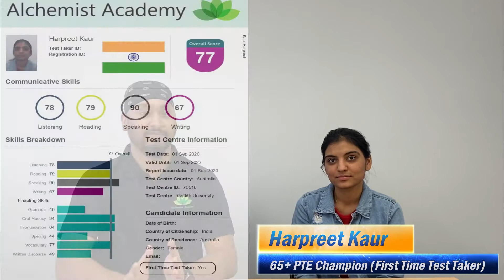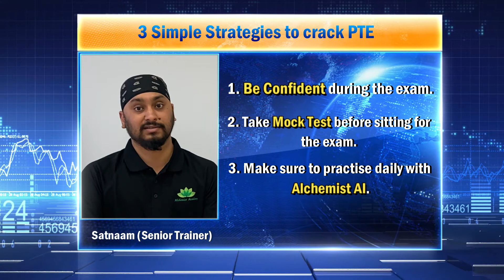Academy Alchemist AI 7each #65+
"𝑯𝒂𝒓𝒑𝒓𝒆𝒆𝒕" 𝐩𝐚𝐬𝐬𝐞𝐝 𝐭𝐡𝐞 𝐏𝐓𝐄 𝐓𝐞𝐬𝐭 𝐢𝐧 𝐚 𝐯𝐞𝐫𝐲 𝐬𝐡𝐨𝐫𝐭 𝐬𝐩𝐚𝐧 𝐨𝐟 𝐭𝐢𝐦𝐞 𝐚𝐧𝐝 𝐠𝐨𝐭 𝟕 𝐛𝐚𝐧𝐝𝐬 𝐞𝐚𝐜𝐡 (𝟔𝟓+) 𝐩𝐫𝐞𝐩𝐚𝐫𝐢𝐧𝐠 𝐰𝐢𝐭𝐡 𝐀𝐥𝐜𝐡𝐞𝐦𝐢𝐬𝐭𝐀𝐜𝐚𝐝𝐞𝐦𝐲.

𝐖𝐚𝐭𝐜𝐡 𝐰𝐡𝐚𝐭 "𝑯𝒂𝒓𝒑𝒓𝒆𝒆𝒕" 𝐡𝐚𝐬 𝐭𝐨 𝐬𝐚𝐲 𝐚𝐛𝐨𝐮𝐭 𝐭𝐡𝐞 𝐏𝐓𝐄 𝐄𝐱𝐚𝐦 𝐚𝐧𝐝 𝐡𝐨𝐰 𝐬𝐡𝐞 𝐦𝐚𝐧𝐚𝐠𝐞𝐝 𝐭𝐨 𝐜𝐫𝐚𝐜𝐤 𝐭𝐡𝐞 𝐭𝐞𝐬𝐭 𝐢𝐧 𝐚 𝐬𝐡𝐨𝐫𝐭 𝐬𝐩𝐚𝐧 𝐨𝐟 𝐭𝐢𝐦𝐞 𝐰𝐢𝐭𝐡 𝐭𝐡𝐞 𝐡𝐞𝐥𝐩 𝐨𝐟 𝐀𝐥𝐜𝐡𝐞𝐦𝐢𝐬𝐭 𝐀𝐈.

𝐀𝐭 𝐀𝐥𝐜𝐡𝐞𝐦𝐢𝐬𝐭𝐀𝐜𝐚𝐝𝐞𝐦𝐲, 𝐰𝐞 𝐛𝐞𝐥𝐢𝐞𝐯𝐞 𝐭𝐡𝐚𝐭 𝐰𝐞 𝐜𝐚𝐧 𝐡𝐞𝐥𝐩 𝐲𝐨𝐮 𝐚𝐜𝐞 𝐭𝐡𝐞 𝐭𝐞𝐬𝐭 𝐚𝐬
🔰All the classes are conducted in the "𝐄𝐗𝐀𝐌 𝐏𝐑𝐄𝐏𝐀𝐑𝐀𝐓𝐈𝐎𝐍 𝐋𝐀𝐁"
🔰We use "𝐀𝐥𝐜𝐡𝐞𝐦𝐢𝐬𝐭 𝐀𝐈" 𝐭𝐨 𝐚𝐧𝐚𝐥𝐲𝐳𝐞 𝐬𝐭𝐮𝐝𝐞𝐧𝐭 𝐩𝐞𝐫𝐟𝐨𝐫𝐦𝐚𝐧𝐜𝐞
🔰𝐈𝐧𝐝𝐢𝐯𝐢𝐝𝐮𝐚𝐥 𝐅𝐞𝐞𝐝𝐛𝐚𝐜𝐤 during class and also during the lab practise sessions are provided
🔰𝐋𝐢𝐦𝐢𝐭𝐞𝐝 𝐬𝐭𝐮𝐝𝐞𝐧𝐭𝐬 for in-class sessions
🔰𝐎𝐧𝐞-𝐭𝐨-𝐎𝐧𝐞 𝐜𝐨𝐧𝐬𝐮𝐥𝐭𝐚𝐭𝐢𝐨𝐧 sessions
🔰𝐂𝐮𝐬𝐭𝐨𝐦𝐢𝐳𝐞𝐝 𝐒𝐭𝐮𝐝𝐲 𝐩𝐥𝐚𝐧𝐬
🔰𝐌𝐨𝐧𝐭𝐡𝐥𝐲 𝐩𝐫𝐞𝐝𝐢𝐜𝐭𝐢𝐨𝐧 files on our 𝐘𝐨𝐮𝐓𝐮𝐛𝐞 𝐂𝐡𝐚𝐧𝐧𝐞𝐥, 𝐀𝐋𝐂𝐇𝐄𝐌𝐈𝐒𝐓
𝐀𝐂𝐀𝐃𝐄𝐌𝐘 𝐡𝐭𝐭𝐩𝐬://𝐰𝐰𝐰.𝐲𝐨𝐮𝐭𝐮𝐛𝐞.𝐜𝐨𝐦/𝐀𝐥𝐜𝐡𝐞𝐦𝐢𝐬𝐭𝐀𝐜𝐚𝐝𝐞𝐦𝐲

𝐁𝐎𝐎𝐊 𝐀 𝐅𝐑𝐄𝐄 𝐓𝐑𝐈𝐀𝐋 𝐂𝐋𝐀𝐒𝐒 𝐨𝐫 𝐚 𝐅𝐑𝐄𝐄 𝐎𝐧𝐞-𝐭𝐨-𝐎𝐧𝐞 𝐜𝐨𝐧𝐬𝐮𝐥𝐭𝐚𝐭𝐢𝐨𝐧 𝐟𝐨𝐫 𝐲𝐨𝐮𝐫 𝐬𝐜𝐨𝐫𝐞 𝐜𝐚𝐫𝐝 𝐞𝐯𝐚𝐥𝐮𝐚𝐭𝐢𝐨𝐧.
𝑶𝒖𝒓 𝑨𝒅𝒅𝒓𝒆𝒔𝒔 𝒊𝒔:
𝑺𝒖𝒊𝒕𝒆 301/89, 𝑺𝒄𝒂𝒓𝒃𝒐𝒓𝒐𝒖𝒈𝒉 𝑺𝒕𝒓𝒆𝒆𝒕, 𝑺𝒐𝒖𝒕𝒉𝒑𝒐𝒓𝒕, 𝑸𝑳𝑫 4215